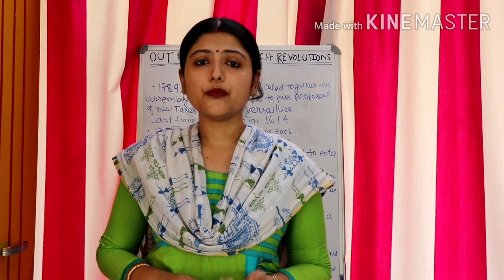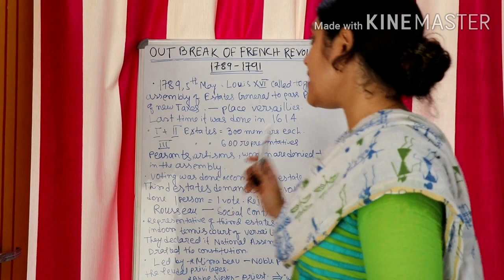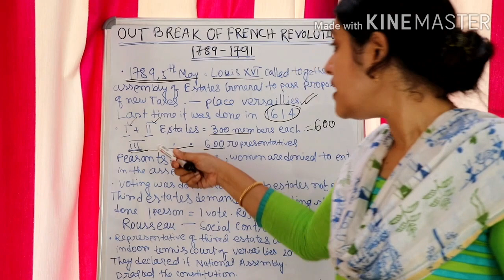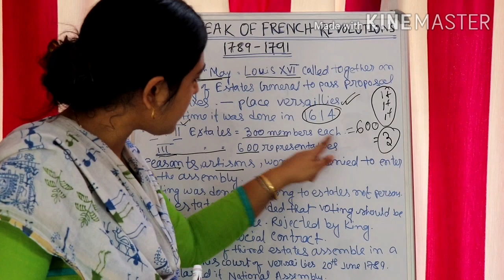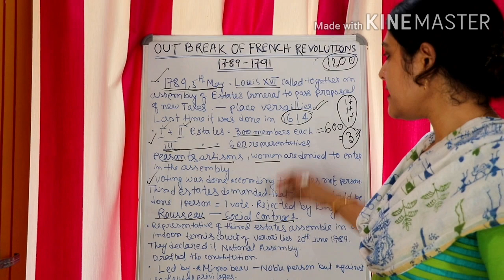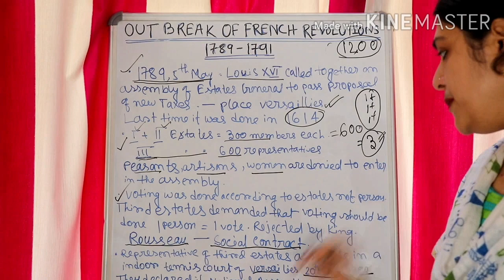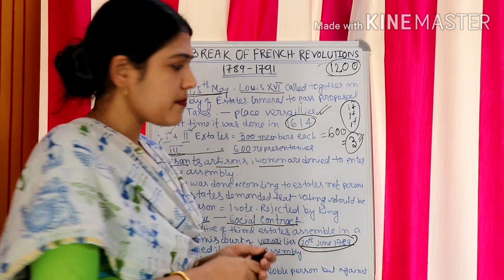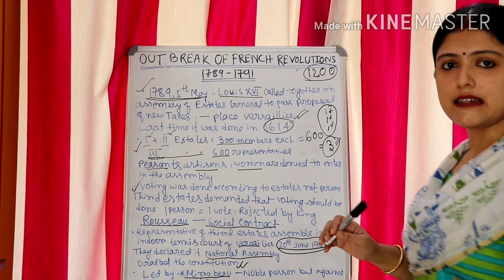STD IX_HISTORY_CH 1_FRENCH REVOLUTION_THE OUTBREAK OF FRENCH REVOLUTIONS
The chronological incidents which led the people revolt and the start of French Revolution.